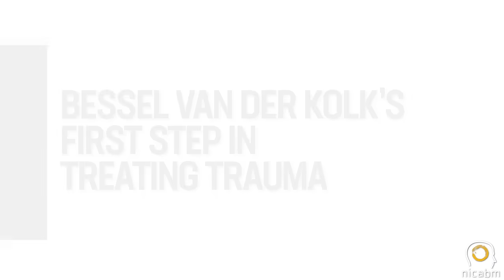Bessel van der Kolk’s First Step when Treating Trauma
Get the latest strategies on treating trauma in the short course "How to Work with the Traumatized Brain" with Bessel van der Kolk

Bessel van der Kolk, MD, is widely known as the top expert in the treatment of trauma. He is the author of the Body Keeps the Score, and his therapeutic process focuses heavily on the mind - body connection.

When Bessel is first meeting with a client who has experienced trauma, he is making an initial assessment that can be vital to a successful outcome.

In particular, he's looking at the person's posture, their eyes, and their breathing. He'll often spend the first hour focused entirely on the client's breath pattern.

The reason why this is important, especially with clients who have a trauma history, is because the primitive brain might still be holding control over the client's behavior.

And if that part of the brain is still in control, it can prevent the client from opening up to the world around them. This can make it very difficult for any psychotherapy technique to take hold - which can prolong the path to healing.

Be sure to visit some of our other expert videos on the treatment of trauma, featuring Bessel van der Kolk as well as Pat Ogden, PhD, Peter Levine, PhD, and many others.